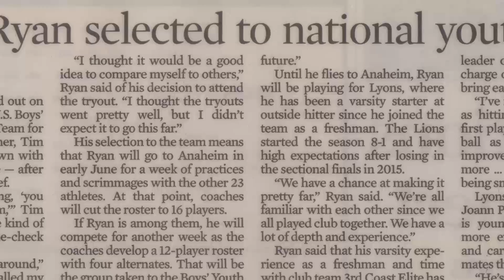A Family Fight: The Sean Ryan Story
Produced By: Max Abrahamson
Assisted By: Leo Bruni and Paul Moorehouse